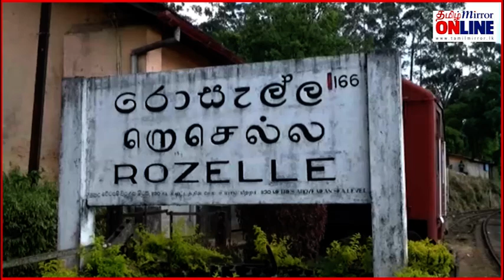நீராவி ரயில் மீண்டும் சேவைக்கு